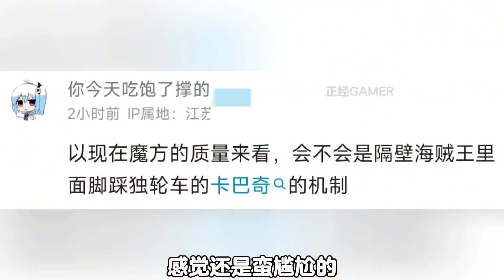【火影手游】忍战小李首张海报和立绘曝光，技能会和航海王梦幻联动吗？